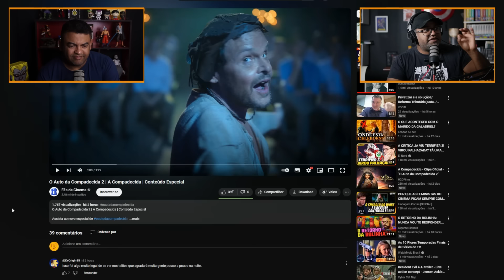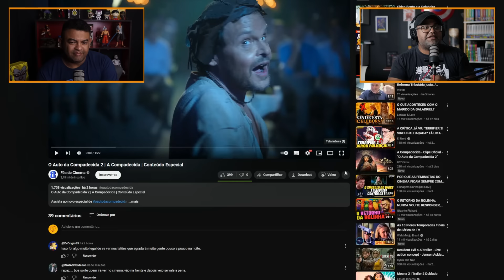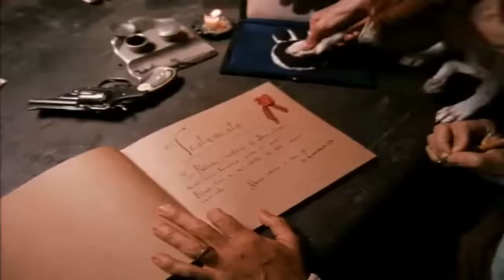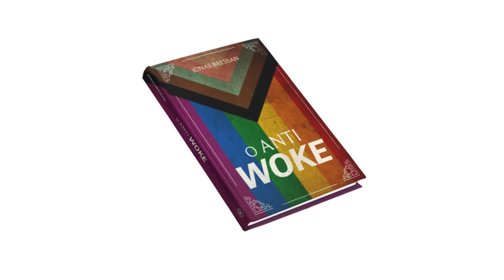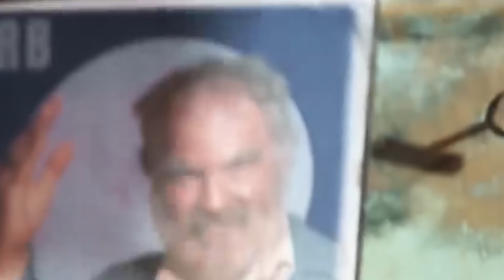TRISTE! AUTO DA COMPADECIDA 2 - TRAILER PIOROU?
TRAILER 2 DE FILME CONTINUAÇÃO DO AUTO DA COMPADECIDA , AUTO DA COMPADECIDA 2 COM SELTON MELO E MATHEUS NASCTERGALE FOCA MUITO EM THAYS ARAÚJO E PERDE A GRAÇA!

GANHE DINHEIRO EXTRA HONESTAMENTE - TRABALHE NA INTERNET DE FORMA HONESTA E SEGURA